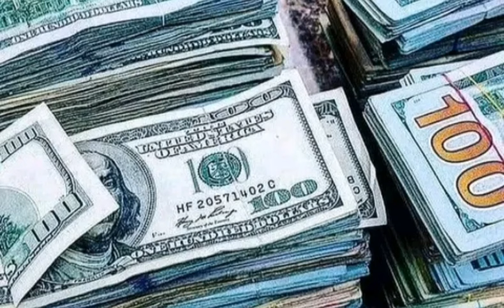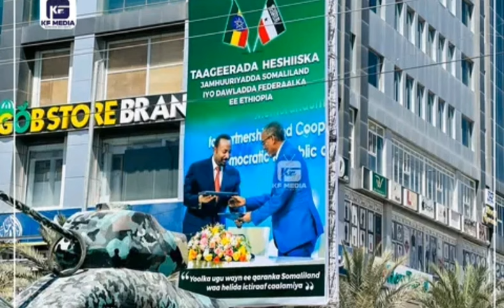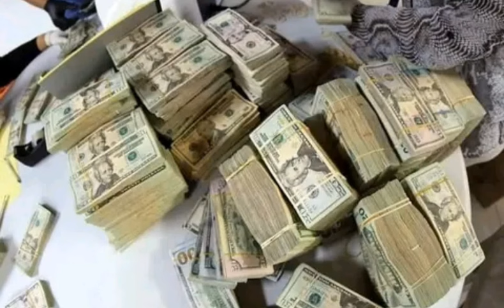dag daga somalliland hawada ka celisay diyarado somalia iyo garoowe ku socday